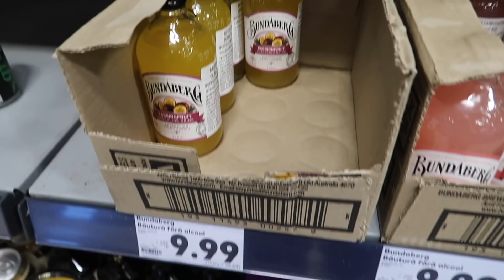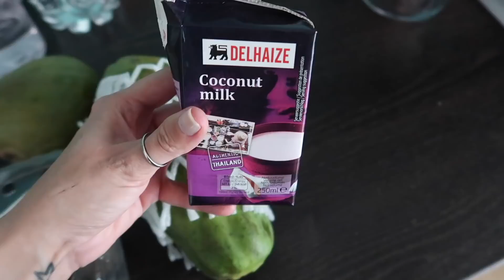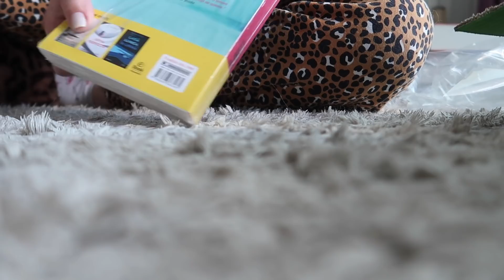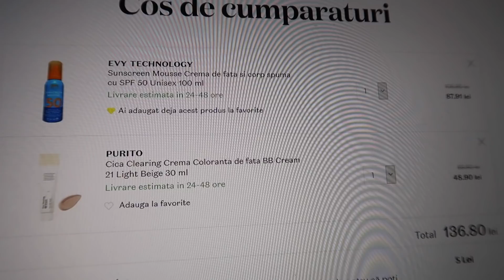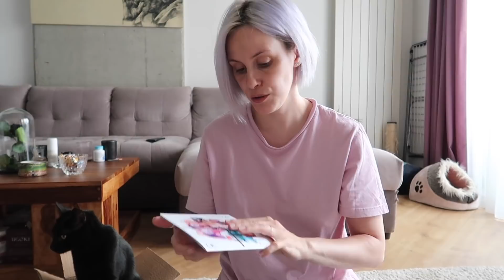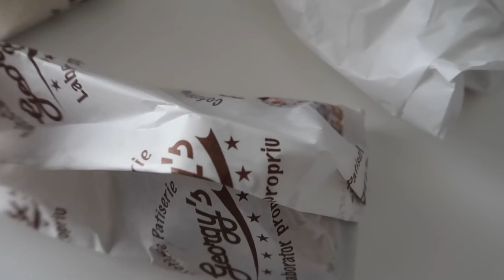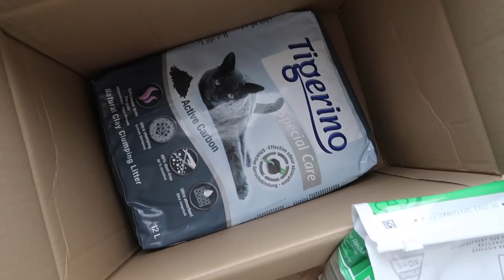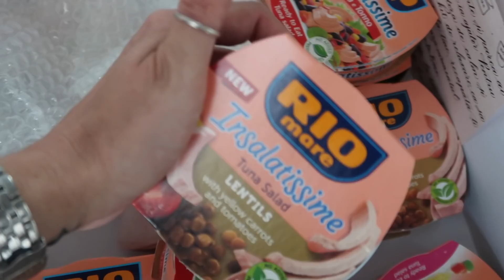Igu’s Diary #46: Vesti bune, multe carti si noutati cosmetice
In vlogul asta vin cu cateva noutati cosmetice de la Synergy Therm si Catrice, multe carti si cateva cumparaturi.

Ma gasiti si pe Instagram: iguanitza